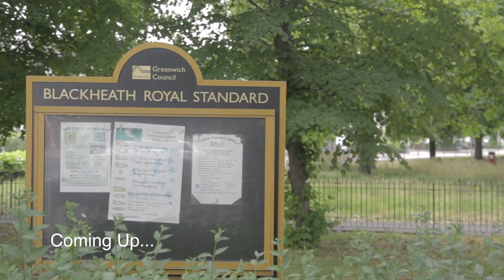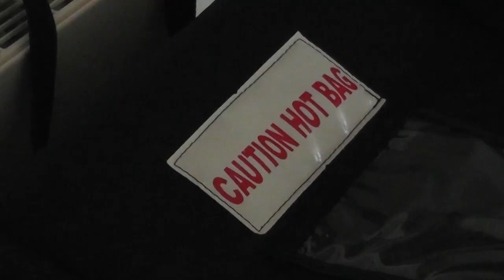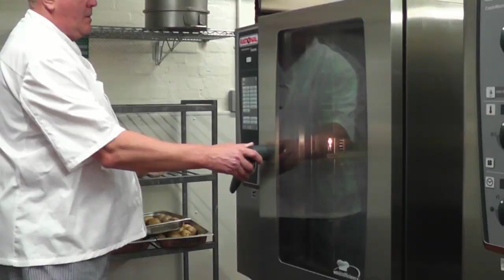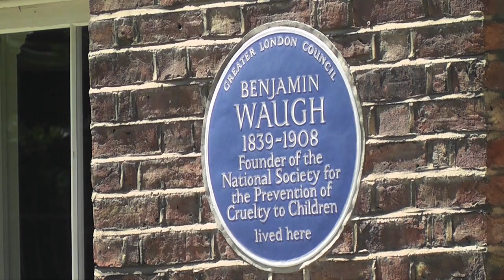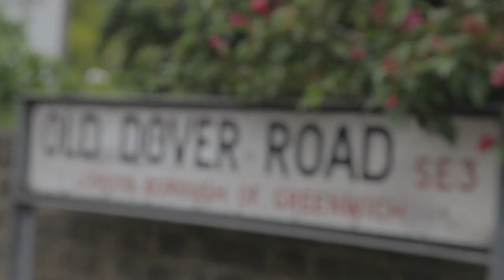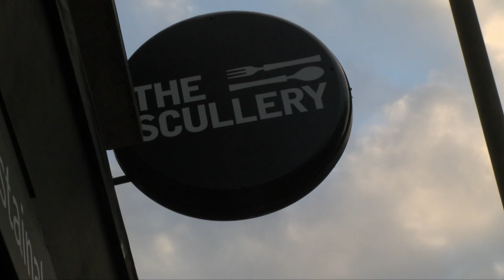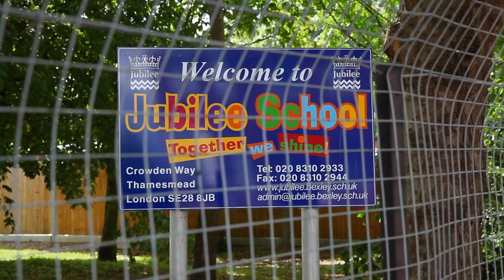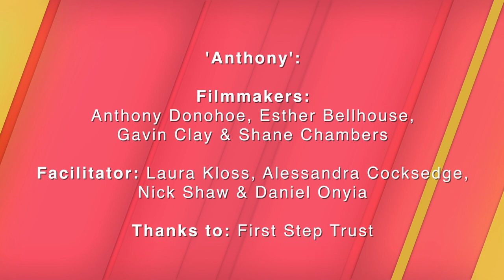The Greenwich Show: Series 2 Episode 2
This episode covers special food services fuelling the borough, a Greenwich Guides’ alternative landmarks tour, Blackheath Royal Standard is this week’s Hidden Village and a personal story of a local filmmaker.
Broadcast on 'The Community Channel' from Sunday 30th August 2015.

The Greenwich Show is a community made television programme in the Royal Borough of Greenwich, South East London.
The channel launched in September 2014 and programmes have been transmitted on national TV in the UK.

Special feature:
Select 18 Films: